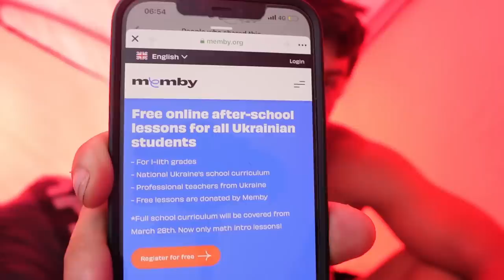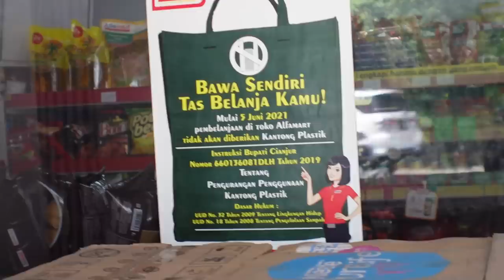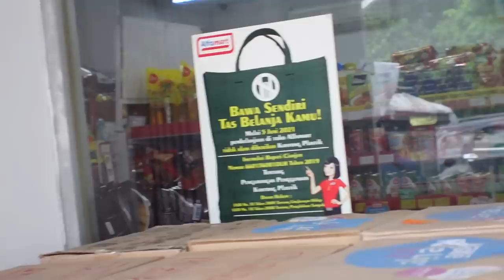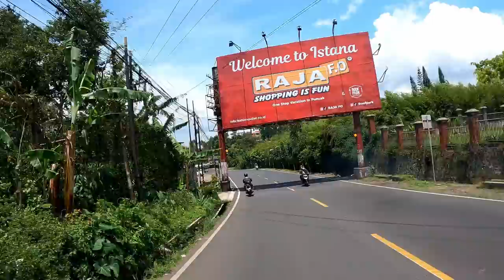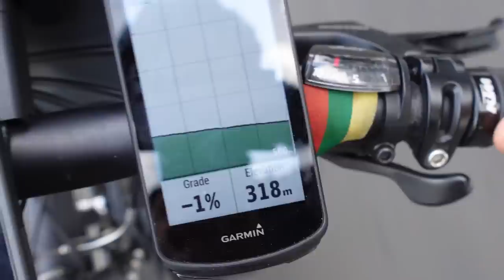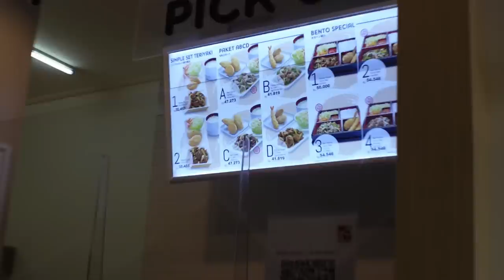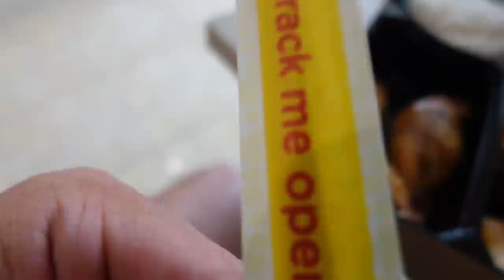Atsiveriantys kalnai ir kodėl vloginu lietuviškai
Nemokamos pamokos ukrainiečių vaikam ❤️

Ačiū!

Music of this video:
ES_Desamor (Instrumental Version) - Lawd Ito copy
ES_Lakeland - Roy Edwin Williams
ES_Pieces of You - Filthy The Kid
ES_Seclusions - Ealot